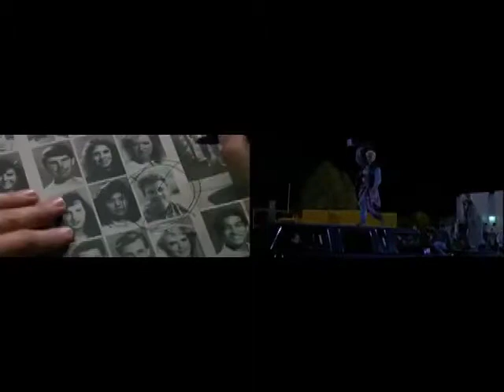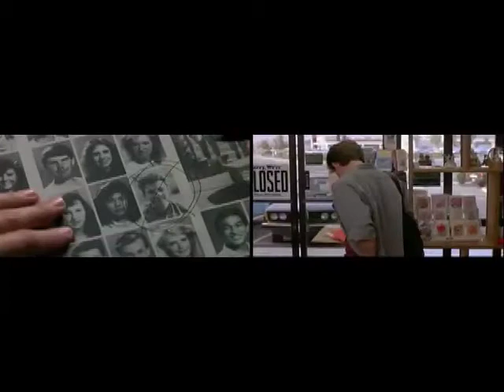Broad Cast Response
For Broad Cast Response, I captured the entirety of the 1990, teen angst, pirate radio movie Pump Up the Volume, then broke it down into a diptych of all the spoken "no"s and all the spoken "yes"s in the film, respectively. The resultant installation, which continuously flows in and out of a synced, monosyllabic debate, is an ironic testament to the poor quality of contemporary broadcast news, a tense tribute to the copyfight and pirate artists, and overall, a playful attempt to highlight the absurdity of the closed dialectic.